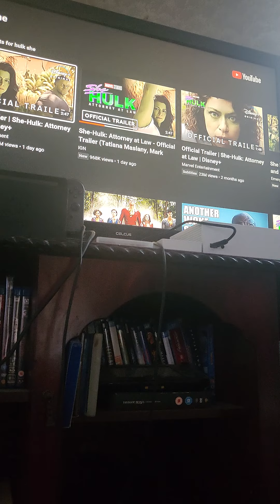She Hulk stronger than Hulk?!?!? 🟩🟩🟩🟩🟩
In this video I discuss the She Hulk trailers plot and give you my opinion on it.